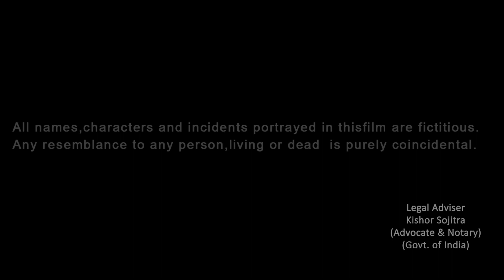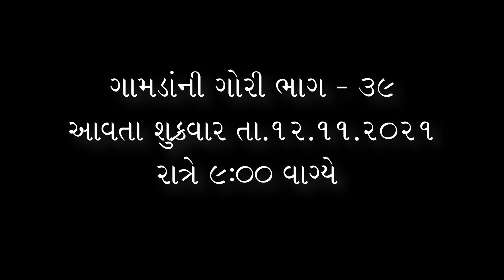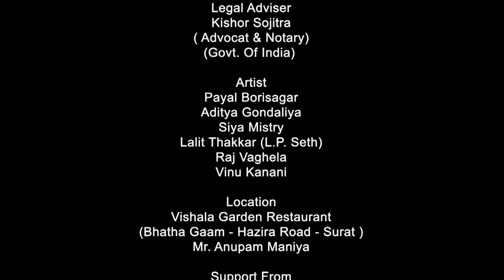ગામડાંની ગોરી - ભાગ-38 || Gamdani Gori - Part - 38 || Gujrati Shortfilm || By.AppleWood ShortMovie.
ગામડાંની ગોરી - ભાગ -38-
 (સિઝન - 07)

એપલ વુડ સ્ટુડિયો & બિપિન વેજાણી પ્રસ્તુત,
આ ફિલ્મ ગામડાંની ગોરી-ભાગ - 38, સિઝન -07,  આ એક કાલ્પનિક વાર્તા છે.
સત્ય, જીવિત કે મૃત વ્યક્તિ સાથે કોઈ સંબંધ નથી.અને જો એવું હોય તો એ એક માત્ર સંયોગ છે..
"ગામડાંની ગોરી" સિરીઝ ના અદ્ભૂત આવકાર અને પ્રેમ બાદ અમે લઈને આવી રહ્યા છીએ , તો અવશ્ય મોજ થી નિહાળો

એક નવા મોડ સાથે અને મનોરંજન ના ખજાના સાથે.
આગળ ની રસપ્રદ વાર્તા જાણવા અને માણવા માટે અને વધુ જાણવા માટે, અવશ્ય જુવો આ ફિલ્મ .

 AppleWood ShortMovie

🇮🇳🇮🇳આભાર મિત્રો..🇮🇳🇮🇳
By:AppleWood Studio

Producer
Lalit Thakkar
Bhavesh Donda
Jayesh Rathod
Bipin Vejani

Director
Bipin Babubhai Vejani
Applewood Studio Team

DOP
Savaji Ambaliya (S.P)
Bhavesh Donda

Writer
Bipin  Babubhai Vejani
(A Member Of Western India Film
Writer's Association - Mumbai -India)
(W.I.F.A)

Editing
Nirav Rameshbhai Patel

Legal Adviser
Kishor Sojitra
(Advocat & Notary)
 (Govt.Of India)

Artist,
Payal Borisagar
Aditya Gondaliya
Siya Mistry
Lalit Thakkar (L.P.Sheth)
Raj Vaghela
Vinu Kanani

Location :
Vishala Garden Restaurant
(Bhata Gam-Hazira Road- Surat)
Mr.Anupam Maniya

 Support from
Sukhabhai Baldaniya (S.D.Aahir)

Thanks,
Himmat bhai Ladumor
Mahesh Patel (Gerita)
Gujrati Film Artist Welfare Associations